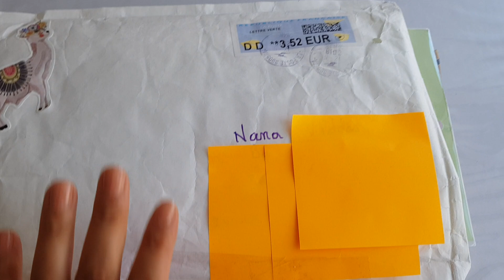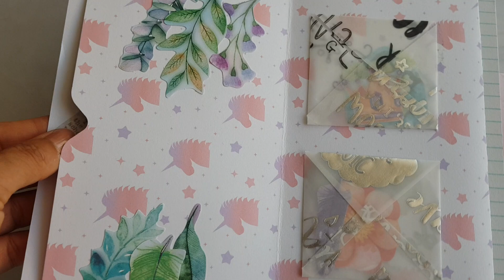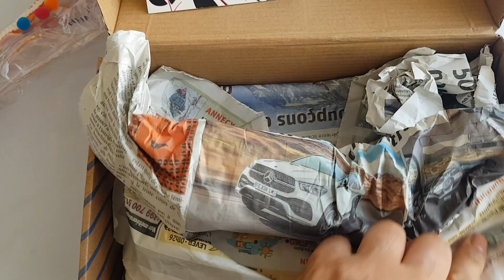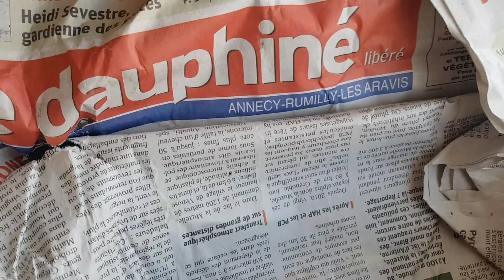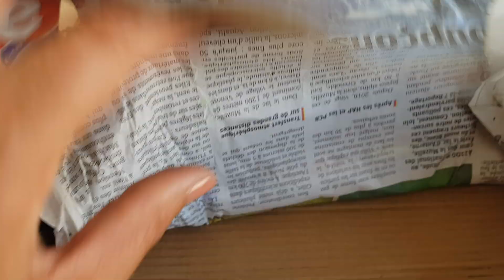OUVERTURE COLIS DE MES ABONNÉES